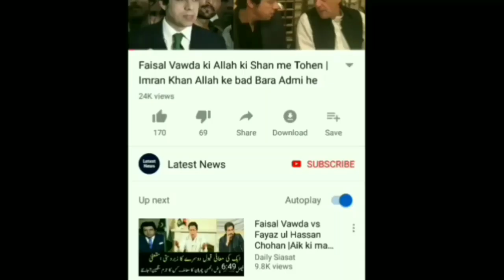Shireen Mazari Talking About America India Friendship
MalangiOfficial Shireen Mazari Talking About America India Friendship